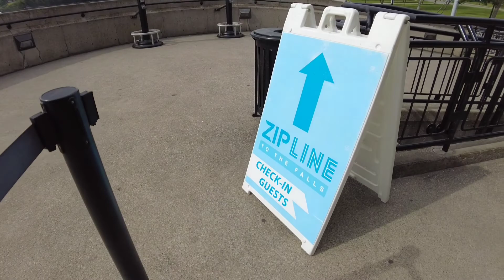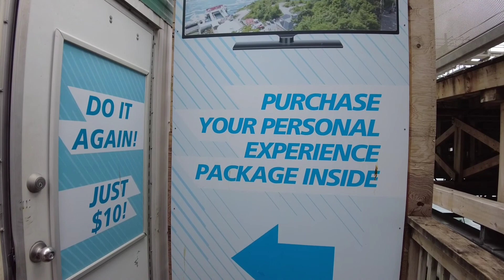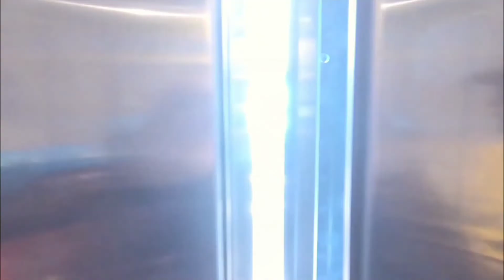Zipline @ Niagara Falls Canada, Jun 22, 2021.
This is day 14 of my 30 day challenge. where I post a video everyday for 30 days. This is to get myself use to hitting the record button.

Best links!

Before the Walk/Hike - KEURIG!

Everything you need for Walking/Hiking/Travel - USOUTDOOR!

After the Walk/Hike - ICEBREAKERPRO!

A Microsoft office alternative - MOBI OfficeSuite